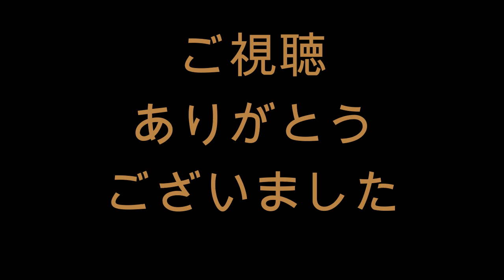吉村優聖歩 ピッチング 2024/6/14